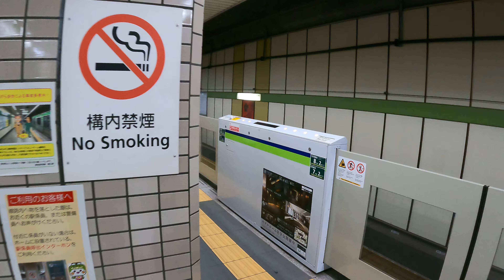Mizue Station S19 | Toei Shinjuku Line Walks | Tokyo Subway Exploration | Japan 4K